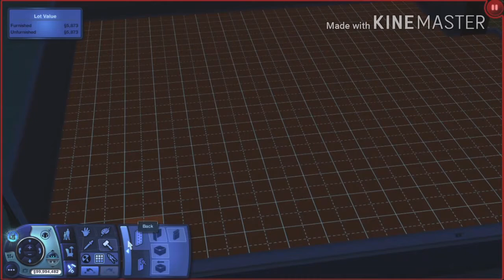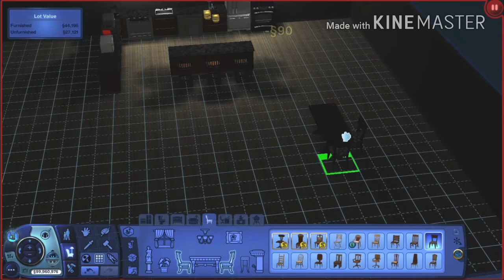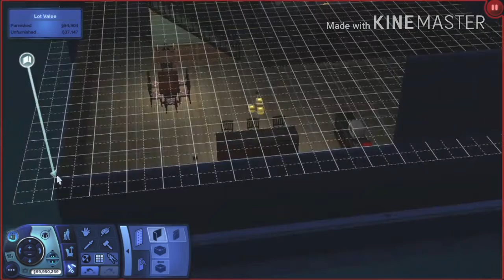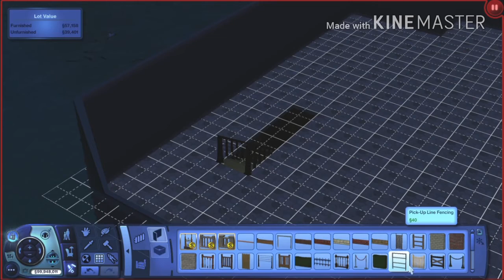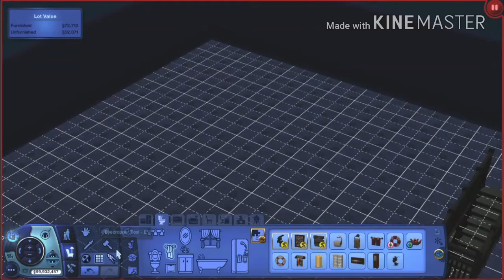Home Afloat Sims Edition | House Boat Build | Sims 3 Build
Basic Boat House Build.

Cold Blooded Love (ft. Krista Marina) by Goblins from Mars

Thanks loves!!